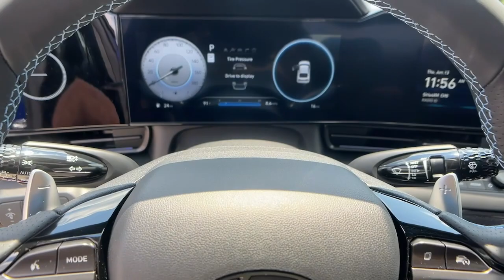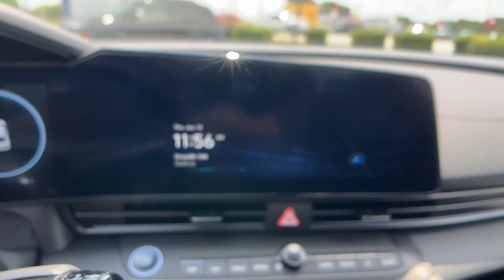2024 Hyundai Elantra_N Base GA Athens, Commerce, Lawrenceville, Gainesville, Madison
New 2024 Hyundai Elantra_N Base available at Hyundai of Athens located in 4160 Atlanta Hwy, Athens, GA, 30606. Servicing the Athens, Commerce, Lawrenceville, Gainesville, Madison area.
Please mention the stock HA021169 when you contact the dealership for this vehicle.

You just found the  2024  HYUNDAI Elantra N. This astonishingly versatile Hyundai Elantra N has a split personality: It's your go-to track car and your comfortable, practical, daily driver! Enlightened design and racing-inspired engineering lets you enjoy the best of both worlds in this thrilling yet convenient automobile.
 These are just some of the great options this vehicle comes with: Apple Carplay®/Android Auto®, Navigation System, Keyless Entry, Moonroof, Heated Mirrors, Satellite Radio, Back-Up Camera, Dual Zone A/C, Electronic Stability Control, Steering Wheel Audio Controls. Don't miss the chance to savor the performance you crave in this exhilarating Elantra N. Our team will give you an outstanding test drive experience. Stop in today!